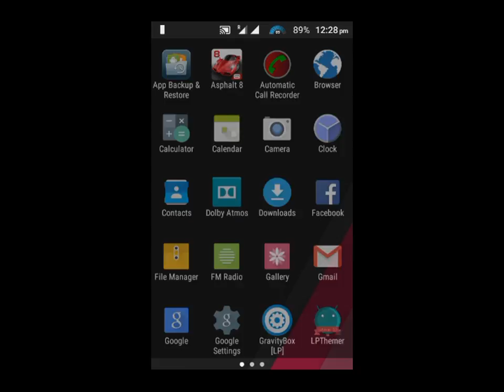Asphalt 8 airborne HD gameplay.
Asphalt 8 HD gameplay ,  this is converted video so poor audio quality.